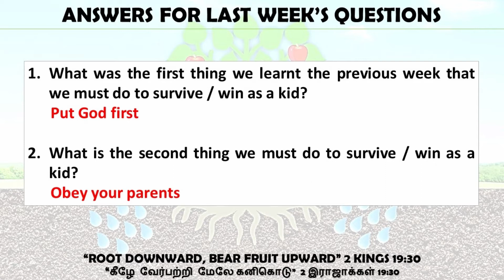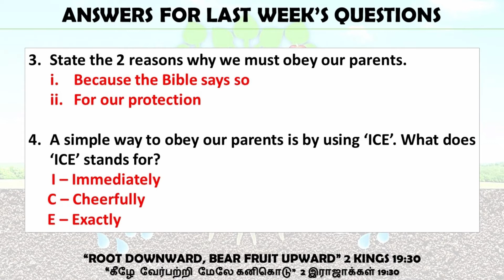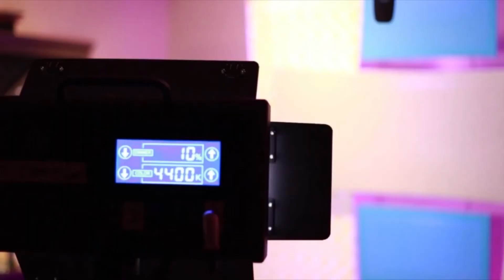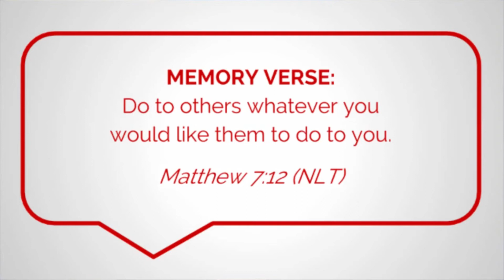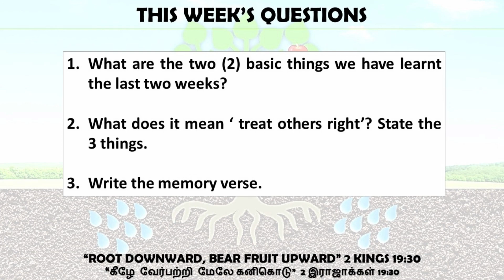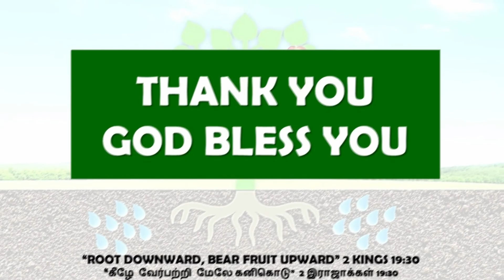TMC PUCHONG - 19.9.2020 - BIBLE MEDITATION - THE WARRIORS